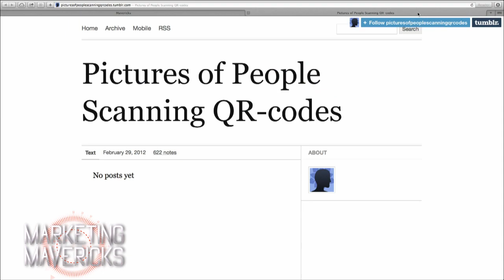What's on TWiT October 5, 2014